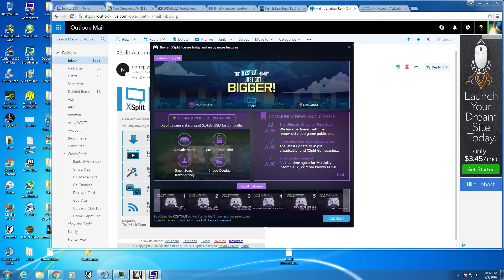Lavochkin La-5 Combat Sortie [Aces High 3]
A sortie flying the Lavochkin La-5 vs several superior aircraft.

The La-5 is a bit of an oddity, mostly because it's very fast, has twin 20mm cannons, and is 30 ENY in Aces High (meaning you can fly it regardless of the side balancing). It "feels" just like an LA-7 to most players, so many try to fly it like one.

In reality, it's 30 ENY is due to its much poorer handling and wing-loading (compared to an LA-7). The only true advantage that the LA-5 has over most mid-war aircraft (and some late-war aircraft) is it's speed; turning in the LA-5 is a gamble at best. That's not to say it can't turn well, it's just that it can't turn for prolonged periods of time like the LA-7 can (due to the worse power-loading) and its acceleration is much poorer.

This means the LA-5 must be flown much more gently and coordinated, with the goal of producing overshoots (radius fights) instead of catching opponents through a turn (rate fights).

It's a challenging plane, for sure and it can be fun given the right opponents in the Late War Main Arena. This was one such occasion.